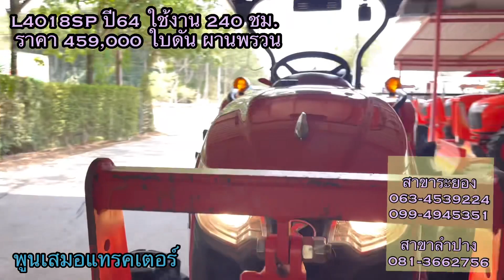🚜รถไถมือ2 คูโบต้าL4018SP เข้าใหม่ ปี 64 ใช้งาน240 ชม ใบดัน ผานพรวน ราคา 459,000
🚜L4018SP เข้าใหม่
⚡️รถไถคูโบต้า L4018SP สภาพนางฟ้า
🔻รถทำงาน 240ชั่วโมง ปี2565
💰ราคา 459,000 บาท จัดส่งฟรี
อุปกรณ์ ใบดัน + ผานพรวน ตราช้าง
📞โทรสอบถามได้เลยค่ะ 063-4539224 กุ้ง💕
ไลน์ไอดี 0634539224
🔻รถสวย สภาพพร้อมใช้งาน
🔻เครื่องดี เกียร์ดี ยางดีทั้ง4เส้น ตรวจเชคเรียบร้อยค่ะ